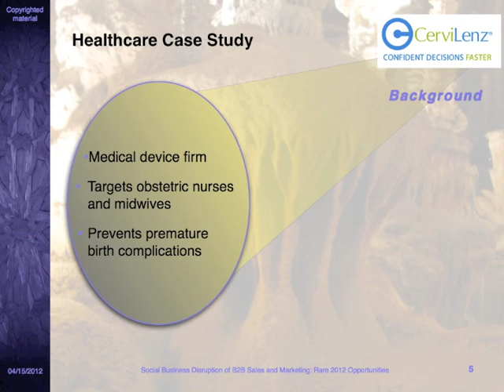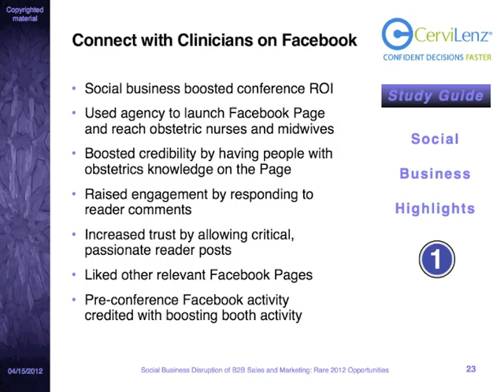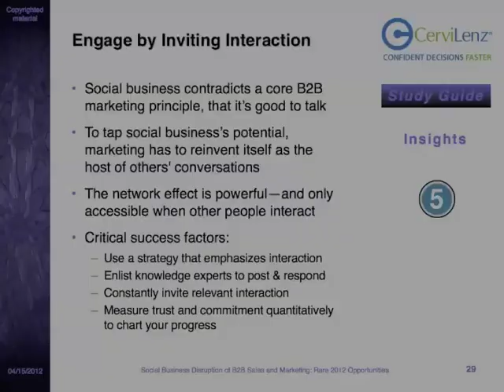B2B Social Business Case Study: CerviLenz (Healthcare)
Social business will begin disrupting B2B sales & marketing in 2012, and CSRA's Social Business Education Series shows executives how to take advantage of it. This healthcare case study shows how CerviLenz used Facebook to improve conference ROI since it engaged obstetrics nurses and midwives prior to conferences. Also suggests how CerviLenz could take their initiative to the next level.